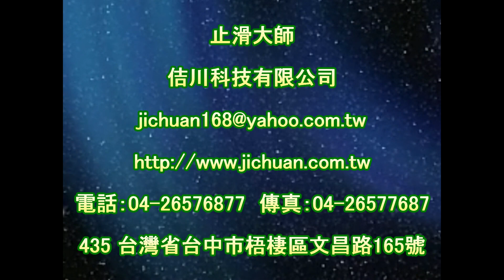2083 School Elementary School Outdoor Walkway Ground Moss Cleaning Construction Project